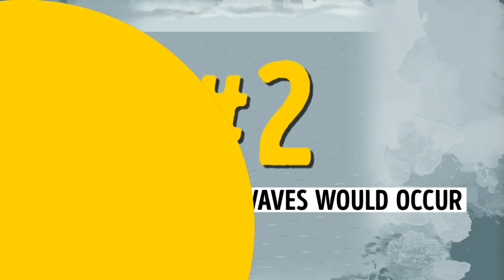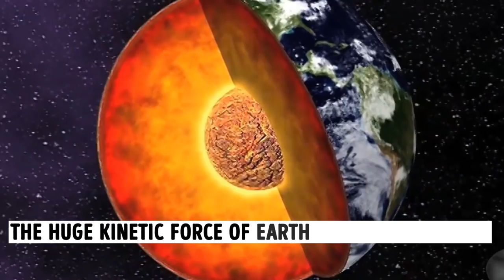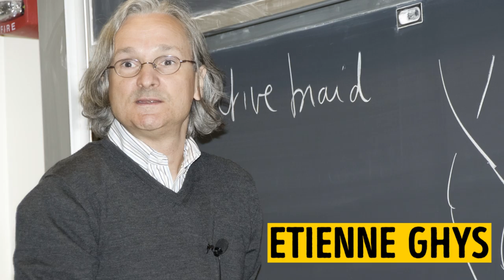What If the Earth Stopped Spinning Right Now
We’ve always been fascinated by what would become of Earth and us if something disastrous happened. Have you wondered about it as well? Well, that’s why Hollywood makes so many movies about the end of the world. So what would happen if Earth suddenly stopped spinning (it’s really slowing down, by the way!). Let’s have a look at the incredible consequences that might follow one day.

TIMESTAMPS:

All objects would fly east at high speed with their own momentum 0:52

Enormous tidal waves would occur 1:28

A powerful wind would rise 1:52

All water on Earth would collect in 2 oceans 2:26

Volcano eruptions, hurricanes, and earthquakes would begin 3:11

Earth would transform from a geoid into a sphere 3:40

One hemisphere would become as hot as a desert, and the other
would be as cold as the Antarctic 4:11

The magnetic field protecting Earth from dangerous cosmic
radiation would disappear 4:56

If people survived, it would only be on the border of heat and cold 5:29

The Moon would eventually fall onto Earth, but that wouldn’t be soon 5:59

SUMMARY:
- We don’t notice the huge speed at which the Earth is spinning. But if it stopped, says Sten Odenwald from NASA, everything on its surface would be torn off the ground and fly east, eventually falling back down.
- The power of momentum would make the water in the seas and oceans move to form extremely powerful tsunamis. They would move east and clean the coastal cities off the face of Earth.
- The atmosphere would continue moving, and its momentum would make it rotate around the planet — probably several times.
- A sudden stop in Earth’s spinning would make the landmasses and water redistribute themselves to form 2 great oceans on both poles.
- The huge kinetic force of Earth and its momentum would shake the planet to its core. The result is quite predictable: all-powerful hurricanes, volcanic eruptions, and destructive earthquakes would begin. Everywhere.
- If the planet stops, its shape will become more spherical.
- If Earth continued to make just one turn around the sun, only half of it would be heated. This will make it scorching hot and brightly lit with the highest temperatures at the equator.
- If the spinning stopped, the magnetic field would also disappear. The field protects us from solar wind: the charged particles from the sun that would destroy every single living being.
- Humanity would only be able to adapt to the new conditions on the border of night and day. Humans would have to live underground and only go outside in protective suits because of radiation.
- Professor Vaughan Pratt from Stanford University says the Moon would gradually slow down, too. And its distance from Earth would reduce. In time, it would probably just fall onto our planet.
- NASA calculated that day length increases by 2.3 milliseconds every 100 years. After billions of years, days would become several times longer, and then our planet will probably stop completely.